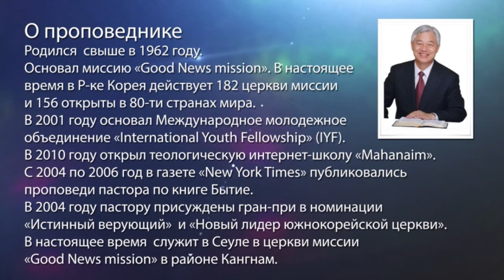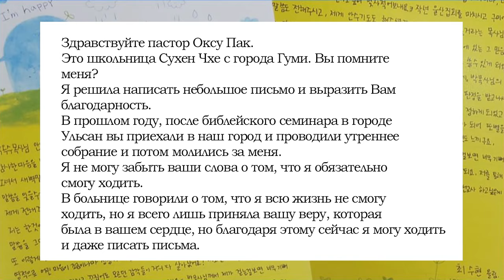ИМЕЙТЕ ВЕРУ! «Да будет свет» (395)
Когда мы попадаем в такие же ситуации, в которых побывал Иисус Христос, мы реагируем совершенно не так, как Он. Господь говорил, думал и действовал не так, как мы. Нам нужна сила и мудрость от Бога. Пастор рассказывает историю о том, как однажды встретил молодую девушку в инвалидном кресле.